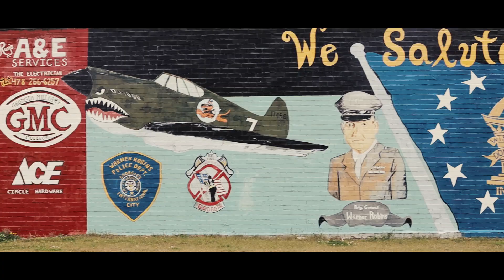What I Can't Do-Boom(feat. NE Way) Shot by ZoTheBarber561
Gospel recording artist "Boom" also known as Devin Bellamy brings us his single "What I Can't Do" featuring recording artist "NE Way".  Short film was shot and edited by ZoTheBarber561. Go follow these two artist on IG: @bigboom2636 & @n.ewayofficial